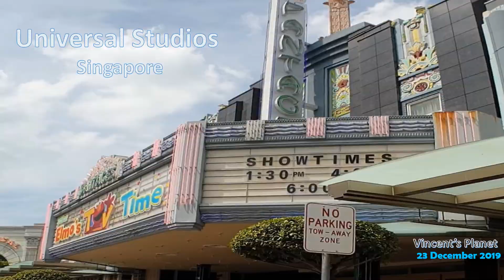Universal Studios Singapore - 23 December 2019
Elmo TV - Join Elmo direct his own channel together with Jim Magination and Sesame Street Friends.